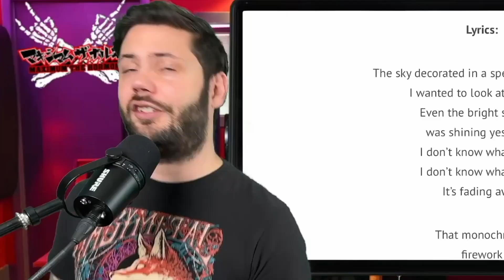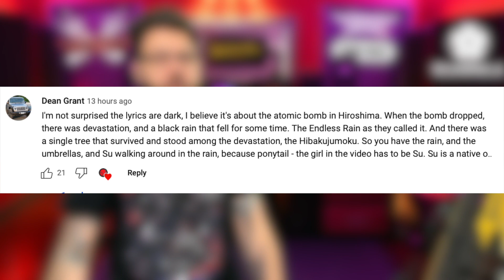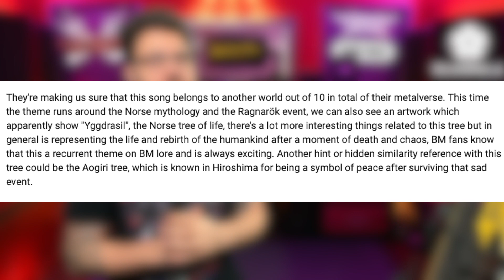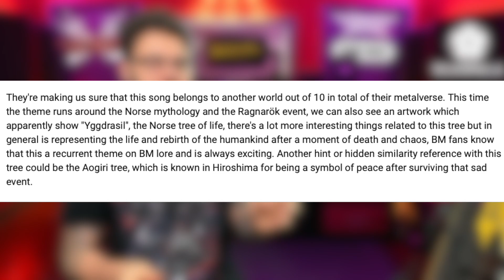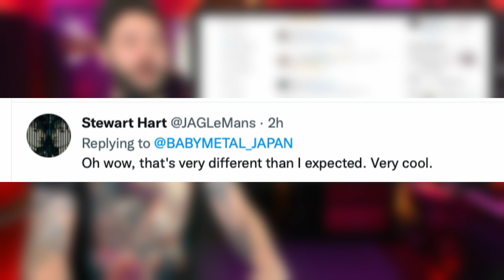What You MIGHT NOT Know about Monochrome by BABYMETAL!?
MAILING ADDRESS!
8512 Essex Dr.